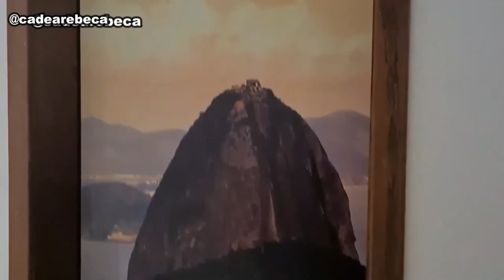COM ESTÁ ARRAIAL DO CABO HOJE - PRAINHA 05/12/23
Fala comigo! Dezembro chegou e a as praias de Arraial do Cabo estão ainda mais bonitas! Vem ver !

RESTAURANTE FRANGO DOURADO
Endereço: Queiroz Vasconcelos - Av. Dorilo Vasconcelos - Prainha, Arraial do Cabo - RJ